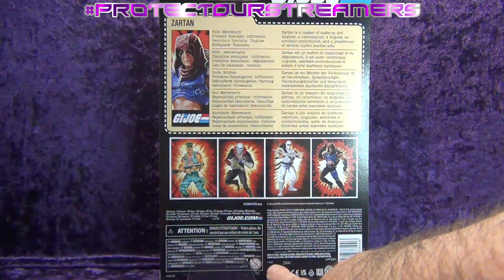Hasbro GI Joe Classified Series Retro Carded Zartan Action Figure Unboxing and Review!!!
Welcome to Go Figure The Digitally Rebastard Network's action figure news, reviews, collecting tips and customizations show hosted by our own Eli Williams!

Come and hang out with Eli as he shares his collection with you and talks about the many aspects of toy collecting in his first steps becoming a part of the online toy collecting community!

In this episode Eli does an unboxing and review of the Hasbro GI Joe Classified Series Retro Carded Zartan Action Figure!!!

RESCOURCES FOR ACTION FIGURE CUSTOMIZATION USED BY ELI!